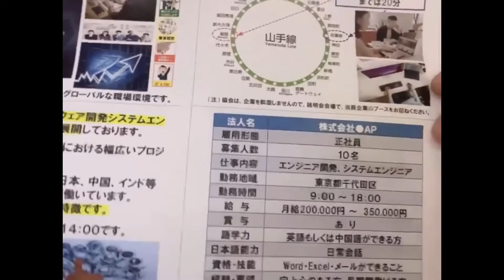Find 10 members in Tokyo from 9:00 a.m. to 18:00 a.m